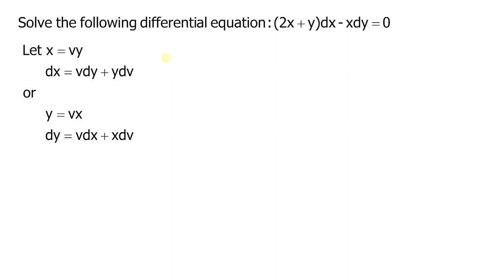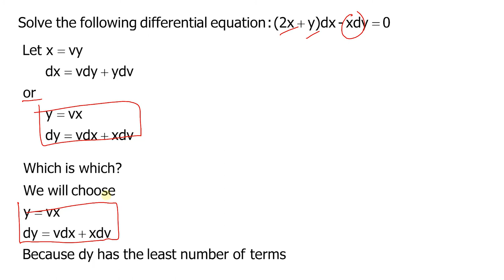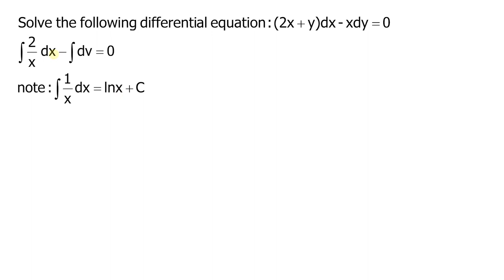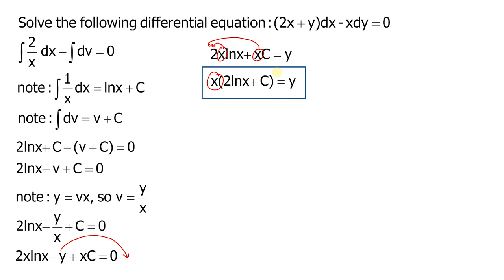Homogeneous Differential Equation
This video explains how to easily solve homogeneous differential equations.